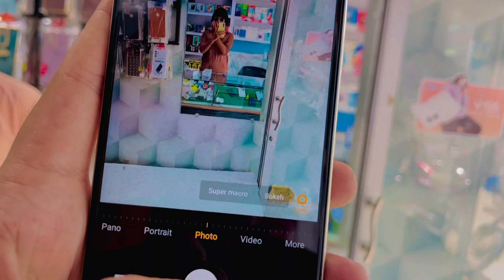Vivo Y16 Unboxing